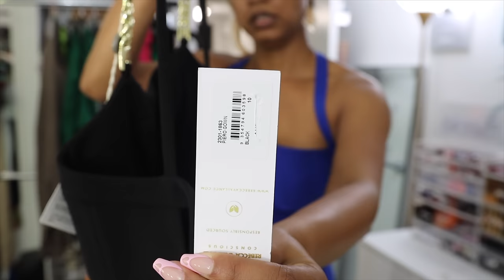TRY ON | Dresses 👗 and Shoes 👡...HELP ME CHOOSE!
Check out the Legendary Diversa Collection 2 with my EARTH WOOD Eyeshadow Palette and Lipglosses!!!

🦋 PRICES 🦋
💜 Earth Wood Palette: $36.96
💜 Spring Dragon Palette: $36.96
💜 Mighty Monster Palette: $36.96
💜 Lip Products: $13.90 EACH

TropiCOLOR Palette 🌴🌞 by Sydney Grace X The Fancy Face!!!

❤ If you are new to my channel a BIG VIRTUAL HUG to you and WELCOME. ❤

The price of the product is not affected by these links (same price as retail). I appreciate the support if you use my links as it helps to put right back into the channel. 😚

🔷 REPHR STORE LINK * for discount Fude brushes + skincare

💕💕  TIMESTAMPS 💕💕

Intro 0:00

► Dress 1 - Black & Silver 5:20
Etochs The Ila Midi Dress 12 / Black, Size 4

► Dress 2 - Long Bronze Gown 8:51
Simkhai Finley Satin Slip Gown, Size 4

► Dress 3 - Black Fringe 12:11
Ronny Kobo Kaipo Fringed Rib Knit Dress

► Dress 4 - Copper & Pleats 15:47
A.L.C. Delfina Satin Pleated Dress

► Dress 5 - Neon Orange 22:52
Liv Foster Rhinestone-strap Cutout Mini Dress in Neon Tangerine

► Dress 6 - Blue & Pleats 28:04

► Dress 7 - Green & Pink Sweater 30:07
► Dress 8 - Summer Print 32:47

► Dress 9 - Navy & Lace 34:41
GRACE KARIN Women's Cocktail Dress Semi Formal Wedding Guest Lace Satin Halter

► Dress 10 - Green Silk 1 37:09
Memoriesea Off Shoulder Split Hem Bodycon Ruched Midi Club Party Dress

► Dress 11 - Green Silk 2 38:23
YMDUCH One Shoulder Ruffle Ruched Wrap Bodycon Midi Party Dress

► Dress 12 - Neon Mesh 39:53
BEAGIMEG Women's Sexy Spaghetti Strap Bodycon Ruched Club Mini Party Dress

► Dress 13 - Taupe BodyCon 41:08
OQQ Sleeveless Crew Neck Ruffled Irregular Dress

► Dress 14 - Blue BodyCon 42:30
Halter Fishtail Bandage Party Dress

► Dress 15 - Black Gown 45:12
Size: 6, Color: Black

► Shoes 1 - Neon Slingback 48:20
Aquazzura So Nude Sandals 105

► Shoes 2 - Chocolate Pumps 49:41

► Shoes 3 - Guiseppes 52:22

Outro 56:58

⚪ GENERAL INFO ⚪